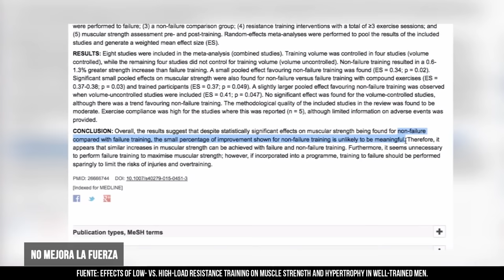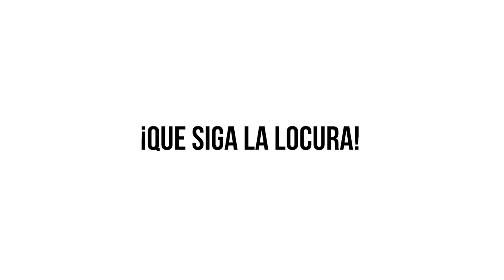ENTRENAMIENTO AL FALLO | Cuando hacerlo vs Cuando NO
✨𝟮𝟬𝟮𝟯✨

🔴 Descripción 🔴

¿Llegar al fallo muscular es realmente necesario para ganar músculo?

En el éste video, exploramos este tema y te damos las claves para entender cómo sacar el máximo provecho de tus entrenamientos.

✅ Repeticiones al fallo: No siempre es necesario

🔴 La evidencia científica es diversa
🔴 No hay diferencias significativas en ganancias de músculo si el volumen de entrenamiento es el mismo

✅ Entrenar al fallo requiere más tiempo de recuperación

🔴 Puede sacrificar la frecuencia de tus entrenamientos
🔴 Limita el volumen total de tu entrenamiento si lo haces en cada serie

✅ Aumenta el riesgo de lesión

🔴 Sobre todo si eres novato o una persona de edad avanzada
🔴 No recomendable en ejercicios compuestos

✅ No es recomendable si se busca fuerza y potencia

🔴 Evidencia científica poco concluyente
🔴 No todos los días estamos al 100% para dejarlo todo

✅ Cuando, quién y cómo entrenar al fallo

🔴 Puede ser recomendable si se busca hipertrofia y se realiza dentro de una buena planificación
🔴 Interesante si llevas tiempo entrenando y buscas un estímulo nuevo
🔴 Utilizar al fallo para aumentar el volumen total de trabajo en poco tiempo

0:00 - Intro
0:05 - ¿Qué son las repeticiones al fallo?
0:51 - ¿Por qué no entrenar al fallo?
1:00 - Razón 1
1:25 - Razón 2
1:39 - Razón 3
1:54 - Razón 4
2:17 - Razón 5
2:36 - Razón 6
2:58 - ¿Cuándo entrenar al fallo?
3:52 - Charla de Arnold
4:17 - Conclusión

Fuentes

* Entrenamiento al fallo innecesario al igualar el mismo volumen de entrenamiento

* El aumento en el número de repeticiones al fallo no mostró mejoras en el aumento de la fuerza
    * Increased number of forced repetitions does not enhance strength development with resistance training

* Entrenamiento concurrente de fuerza y resistencia optimizo las ganancias musculares en comparación a repeticiones al fallo después de 8 semanas.
    * Concurrent endurance and strength training not to failure optimizes performance gains.

* El mismo volumen llevado al fallo necesitará más tiempo de recuperación
* Time course of recovery following resistance training leading or not to failure.

* El entrenamiento de fuerza con repeticiones al fracaso no proporciona fuerza adicional ni aumentos de hipertrofia muscular en mujeres jóvenes

* Strength Training with Repetitions to Failure does not Provide Additional Strength and Muscle Hypertrophy Gains in Young Women

* Respuestas electromiográficas y perceptivas a diferentes intensidades de resistencia en un protocolo de sentadilla: investigación idemuestra que utilizar una carga externa más pesada es un medio más eficaz para aumentar la actividad de la unidad motora en comparación a aumentar el número de repeticiones realizadas con pesos más ligeros, incluso cuando el punto final es una falla muscular.

* Electromyographical and Perceptual Responses to Different Resistance Intensities in a Squat Protocol: Does Performing Sets to Failure With Light Loads Produce the Same Activity